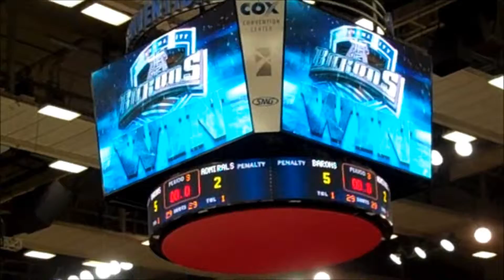Barons Hockey Trip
Fun at a game